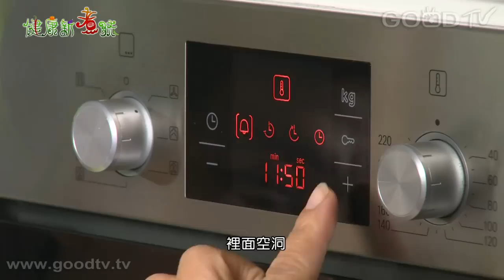健康新煮流~南瓜泡芺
南瓜是蔬菜之王，在傳統上認為南瓜味甘性溫，可增加食慾、消炎止痛、解毒、利尿等功效，對糖尿病患者尤佳。除了是煮湯入菜的良伴之外，也是做點心的好食材，今天Kevin和Claire就要教大家自己做泡芺。內餡黃澄澄誘人的色澤卻是低負擔的南瓜卡士達醬，想享受甜點也希望無身體負擔的朋友們，敬請鎖定本集的內容！